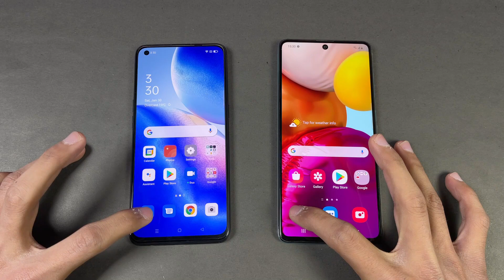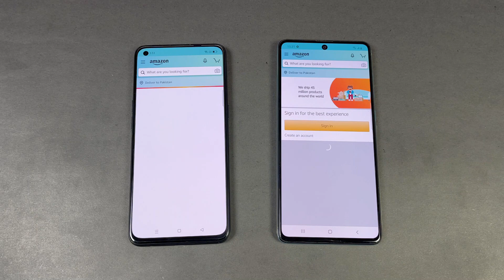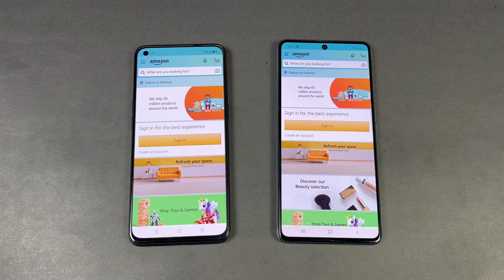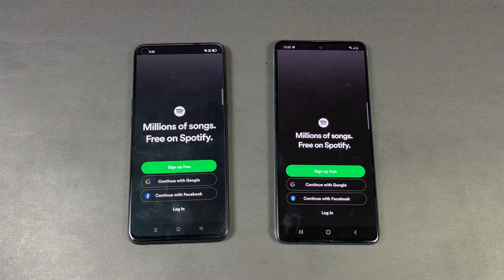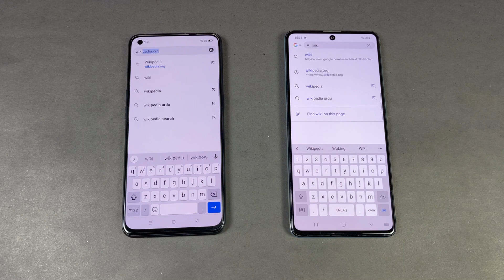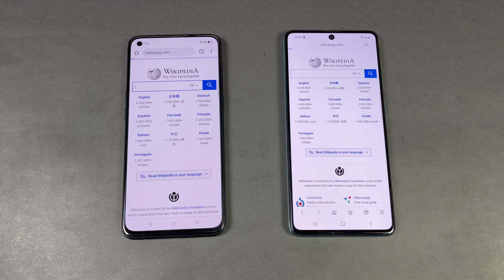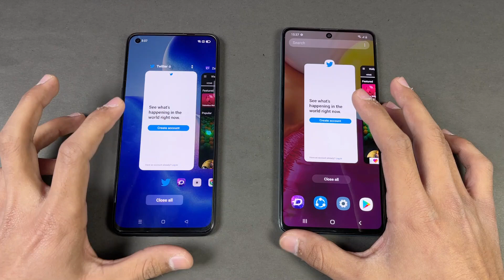Oppo Reno 5 (8GB) vs Samsung Galaxy A71 (8GB) - Speed Test!